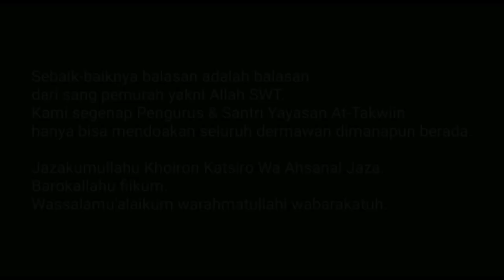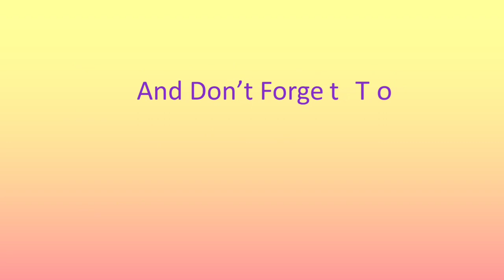Ternyata‼️ada makanan Indonesia ditengah pasar taiwan @Asrika chanel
@Asrika Chanel
baru tahu‼️Nemu makanan langka ditengah pasar Taiwan
ternyata‼️ada makanan Indonesia dipasar taiwan
ternyata‼️ada penjual tempe ditengah pasar Taiwan
baru tahu‼️ada makanan khas Indonesia ditengah pasar taiwan
ternyata ada penjual tempe dipasar Taiwan
Assala'mualaikum..
Apa kabar sobat youtube dimanapun berada semoga sehat selalu hari ini @Asrika Chanel mau kepasar yuk tonton videonya sampai selesai ya..

Salam sukses & good luck